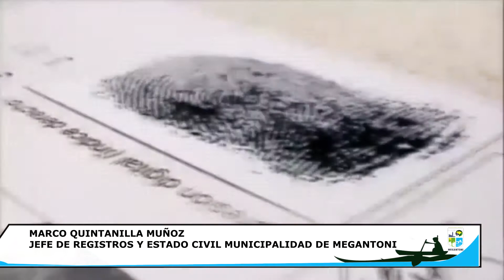𝐎𝐅𝐈𝐂𝐈𝐍𝐀 𝐃𝐄 𝐑𝐄𝐆𝐈𝐒𝐓𝐑𝐎 𝐘 𝐄𝐒𝐓𝐀𝐃𝐎 𝐂𝐈𝐕𝐈𝐋 𝐒𝐄 𝐈𝐍𝐒𝐓𝐀𝐋𝐀𝐑𝐀 𝐄𝐍 𝐂𝐀𝐌𝐈𝐒𝐄𝐀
La primera semana de marzo se instalara de manera oficial y perenne la oficina de registro y estado civil en el centro poblado de Camisea.

Entre las actividades de primera instancia se realizara la capacitación y entrega de bienes a las 17 oficinas de registros civiles de diferentes comunidades, así mismo desde el 11 al 25 de marzo se cumplirá con la primera campaña gratuita de trámite de DNI en coordinación con Reniec.

Por último, se debe mencionar que se viene intensificando los trabajos para contar con la resolución de la jefatura regional para de esa manera iniciar con los tramites de cambio de domicilio y ubigeo de los ciudadanos del distrito, lo cual brindara un número real de población y ellos a su vez puedan acceder a beneficios de los diferentes proyectos que impulsa la comuna distrital y programas sociales del estado peruano.